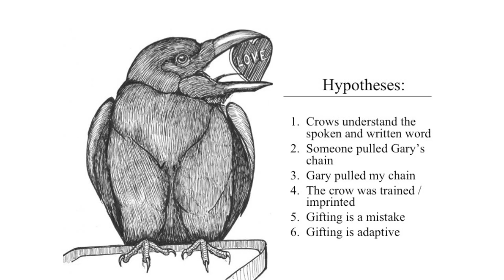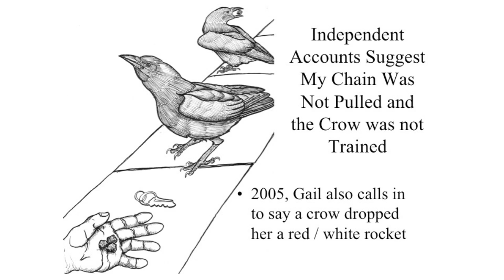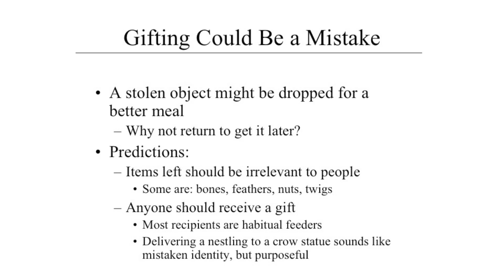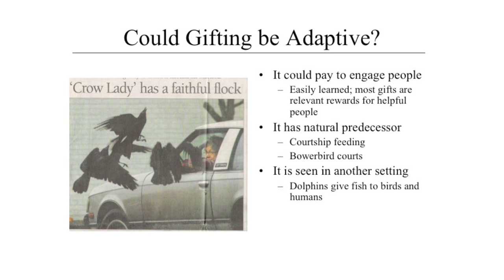John Marzluff - 5/5 - In the Company of Crows and Ravens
Crows and ravens are some of our most common, but least understood birds. John Marzluff presents a talk for the Beaty Biodiversity Museum at the University of British Columbia in which he tells us about crow ecology, natural history, and behavior.
In this segment he discusses the challenges of people living alongside populations of crows and ravens.